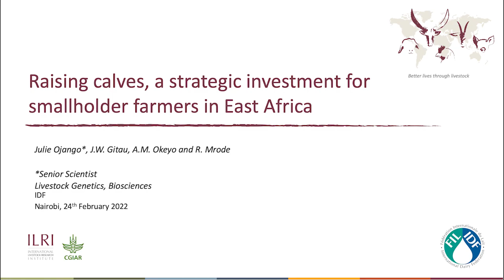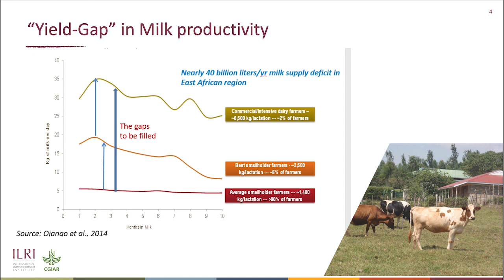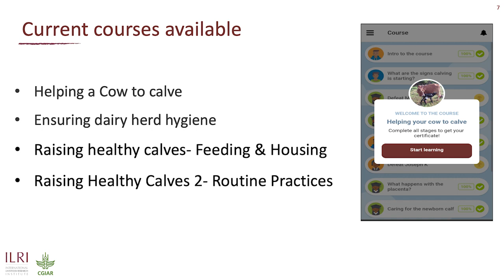Raising calves - a strategic investment for smallholder farmers in East Africa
This presentation by Dr Julie Ojango, senior scientist at ILRI, featured at the International Dairy Federation webinar on 24/02/22.